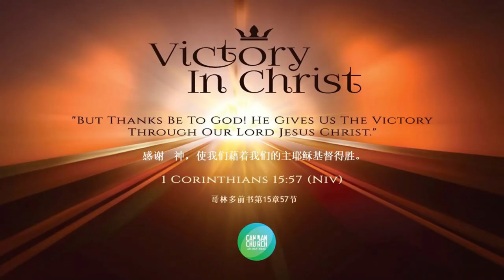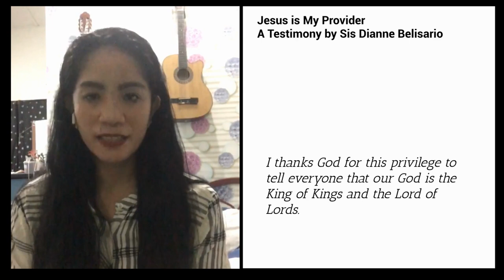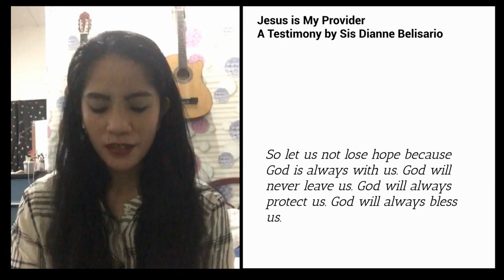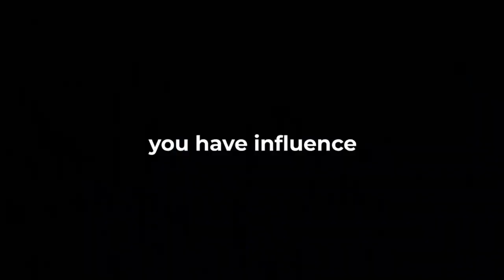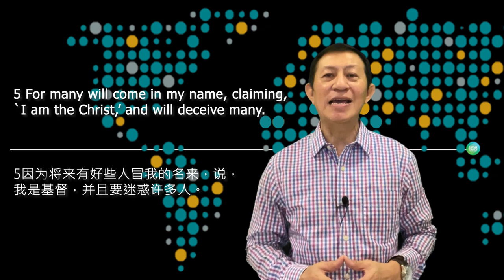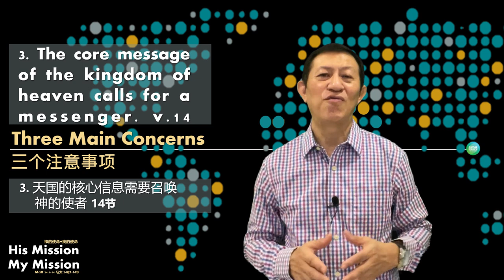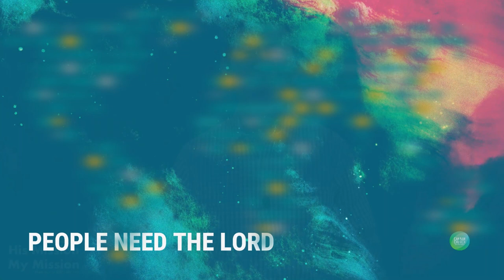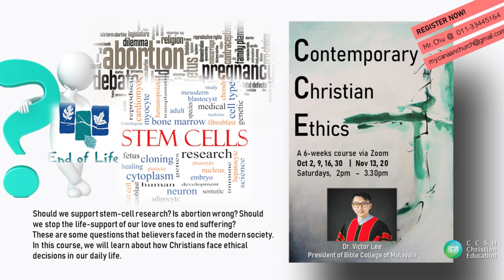CCSH Online Service | 17.10.2021 | 10.30AM | Speaker - Rev Daniel Loh - His Mission My Mission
Canaan Church Sri Hartamas |

Welcome to Canaan Church Sri Hartamas Online! We are glad you are joining us this morning. We pray that God speaks to you wherever you are.

If you would like to give to Canaan Church Sri Hartamas, you can

“Forever”
Words and music by Chris Tomlin

Words and Music by Laurie Klein

“Thank You Jesus For The Blood”
Words and Music by Bryan McCleery, Charity Gayle, David Gentiles, Elisha Albright Hoffman, John Hart Stockton, Ryan Kennedy, Steven Musso

Words and Music by Greg Nelson, Phill McHugh